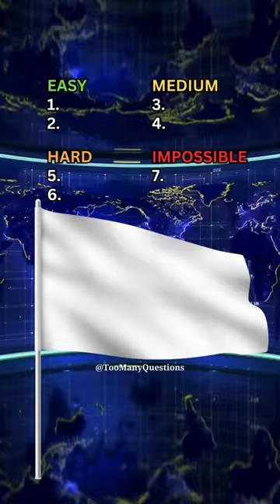Flag Quiz - Name this Countries by their Flag 🏳️ - Episode 1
Can you guess all 7 of the countries based on their flags?